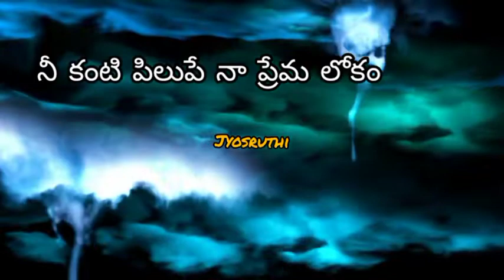Hrudayama hrudayama ni mounamentha vedhana song whatsapp status by jyosruthi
Hrudayam movie